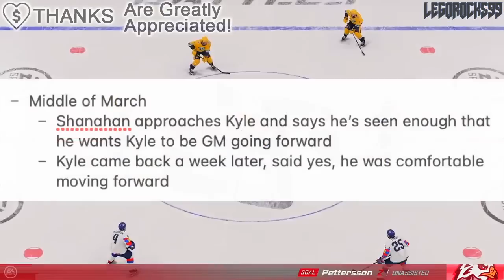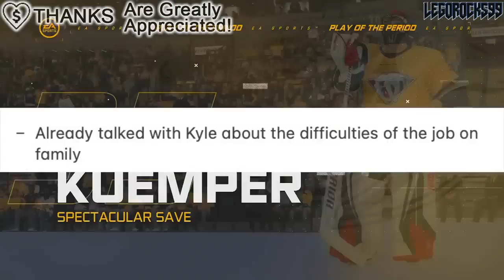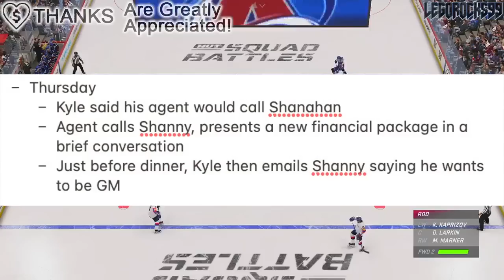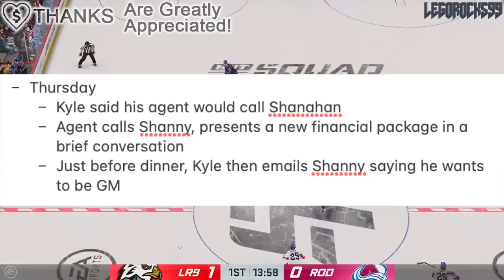THIS LOOKS REALLY BAD… BRENDAN SHANAHAN'S PRESS CONFERENCE ON KYLE DUBAS: HUGE SHADE (Maple Leafs)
Let's talk about the Toronto Maple Leafs and Brendan Shanahan's comments on Kyle Dubas from yesterday.

The 2022 NHL Draft 1st Round went as follows:

1st) Montreal Canadiens, Juraj Slafkovsky
2nd) New Jersey Devils, Simon Nemec
3rd) Arizona Coyotes, Logan Cooley
4th) Seattle Kraken, Shane Wright
5th) Philadelphia Flyers, Cutter Gauthier
6th) Columbus Blue Jackets (from Chicago Blackhawks), David Jiricek
7th) Chicago Blackhawks (from Ottawa Senators), Kevin Korchinski
8th) Detroit Red Wings, Marco Kasper
9th) Buffalo Sabres, Matthew Savoie
10th) Anaheim Ducks, Pavel Mintyukov
11th) Arizona Coyotes (from San Jose Sharks), Conor Geekie
12th) Columbus Blue Jackets, Denton Mateychuk
13th) Chicago Blackhawks (from New York Islanders), Frank Nazar
14th) Winnipeg Jets, Rutger McGroarty
15th) Vancouver Canucks, Jonathan Lekkerimaki
16th) Buffalo Sabres (Vegas Golden Knights), Noah Ostlund
17th) Nashville Predators, Joakim Kemell
18th) Dallas Stars, Lian Bichsel
19th) Minnesota Wild (from LA Kings), Liam Ohgren
20th) Washington Capitals, Ivan Miroshnichenko
21st) Pittsburgh Penguins, Owen Pickering
22nd) Anaheim Ducks (from Boston Bruins), Nathan Gaucher
23rd) St. Louis Blues, Jimmy Snuggerud
24th) Minnesota Wild, Danila Yurov
25th) Chicago Blackhawks (from Toronto Maple Leafs), Sam Rinzel
26th) Montreal Canadiens (from Calgary Flames), Filip Mesar
27th) San Jose Sharks (from Carolina Hurricanes via Arizona Coyotes and Montreal Canadiens), Filip Bystedt
28th) Buffalo Sabres (from Florida Panthers), Jiri Kulich
29th) Arizona Coyotes (from Edmonton Oilers), Maveric Lamoureux
30th) Winnipeg Jets (from New York Rangers), Brad Lambert
31st) Tampa Bay Lightning, Isaac Howard
32nd) Edmonton Oilers (from Colorado Avalanche via Arizona Coyotes), Reid Schaefer

Matthew Knies was one of the top NHL prospects at the 2021 NHL Entry Draft.

1st) Buffalo Sabres, Owen Power
2nd) Seattle Kraken, Matty Beniers
3rd) Anaheim Ducks, Mason McTavish
4th) New Jersey Devils, Luke Hughes
5th) Columbus Blue Jackets, Kent Johnson
6th) Detroit Red Wings, Simon Edvinsson
7th) San Jose Sharks, William Eklund
8th) Los Angeles Kings, Brandt Clarke
9th) Arizona Coyotes (from Vancouver Canucks), Dylan Guenther
10th) Ottawa Senators, Tyler Boucher
11th) Arizona Coyotes, FORFEITED
12th) Columbus Blue Jackets (from Chicago Blackhawks), Cole Sillinger
13th) Calgary Flames, Matthew Coronato
14th) Buffalo Sabres (from Philadelphia Flyers), Isak Rosén
15th) Detroit Red Wings (from Dallas Stars), Sebastian Cossa
16th) New York Rangers, Brennan Othmann
17th) St. Louis Blues, Zachary Bolduc
18th) Winnipeg Jets, Chaz Lucius
19th) Nashville Predators, Fedor Svechkov
20th) Minnesota Wild (from Edmonton Oilers), Jesper Wallstedt
21st) Boston Bruins, Fabian Lysell
22nd) Edmonton Oilers (from Minnesota Wild), Xavier Bourgault
23rd) Dallas Stars (from Washington Capitals via Detroit Red Wings), Wyatt Johnson
24th) Florida Panthers, Mackie Samoskevich
25th) Columbus Blue Jackets (from Toronto Maple Leafs), Corson Ceulemans
26th) Minnesota Wild (from Pittsburgh Penguins), Carson Lambos
27th) Nashville Predators (from Carolina Hurricanes), Zachary L’Heureux
28th) Colorado Avalanche, Oskar Olausson
29th) New Jersey Devils (from New York Islanders), Chase Stillman
30th) Vegas Golden Knights, Zach Dean
31st) Montreal Canadiens, Logan Mailloux
32nd) Chicago Blackhawks (from Tampa Bay Lightning via Columbus Blue Jackets), Nolan Allan